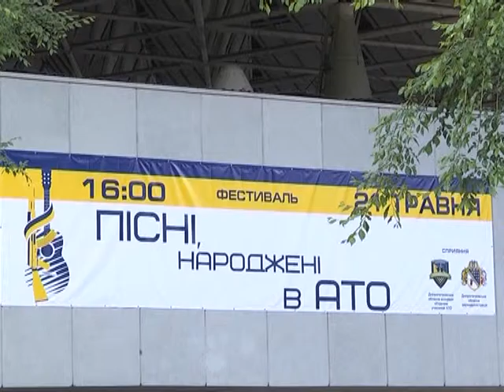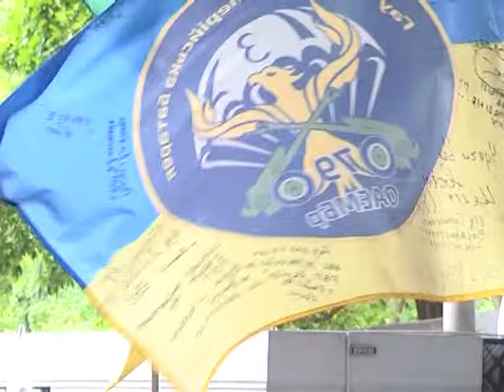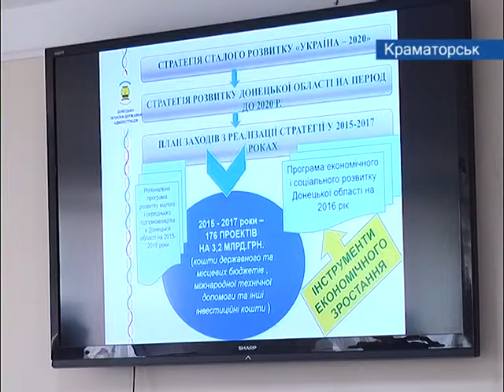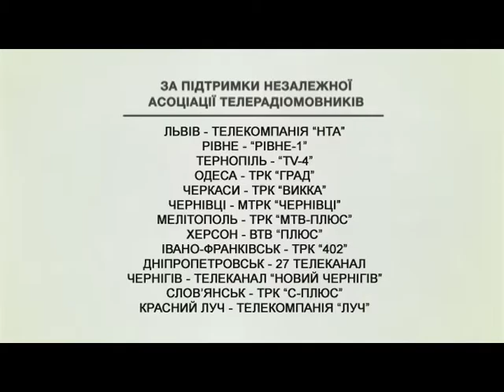Єдина країна 29 05 2016